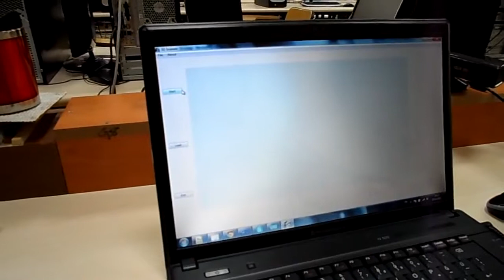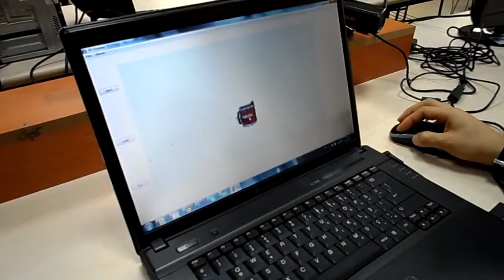GYTE BIL395 Proje 1 : Kinect 3D Scanner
Gebze Yüksek Teknoloji Enstitüsü - Bilgisayar Mühendisliği , BİL395 Proje

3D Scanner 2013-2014